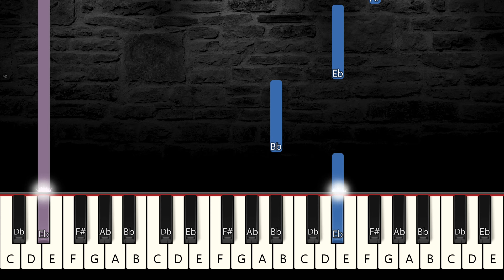Golden Hour - JVKE | EASY Piano Tutorial + Sheet Music